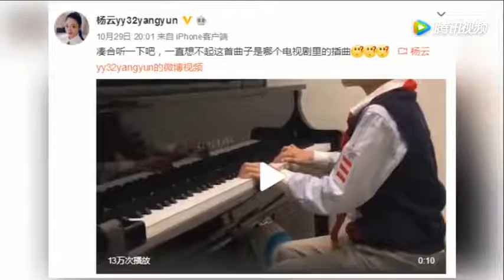杨云晒杨阳洋弹钢琴视频 有模有样琴声悠扬